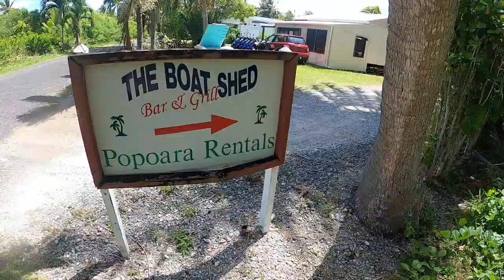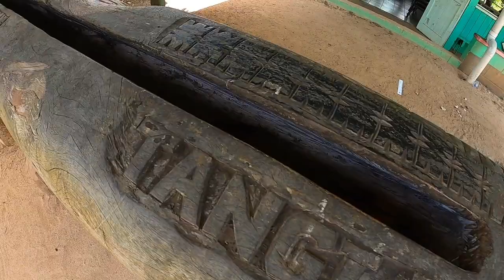COOK ISLANDS: EXPLORING AITUTAKI (Arutanga and Araura Villages).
One of the best things about slowing down to the pace of island life means that laid back days seem to just naturally evolve into meeting locals, playing with the kids and exploring the island (at just the right pace).

We hired scooters and spent today exploring the inland roads of the island, visiting one of the local schools, admiring the harbour and learning about the history of the island.

1. PhD In Love - Velvet Moon
2. Postcard Paradise - Ballpoint
3. Don't Waste My Time - Victor Lundberg

We are a full time traveling family from New Zealand with a love for travel and adventure that is off the beaten track... (Like truly, off the beaten track!).  See our website for travel guides, tips and blogs about over 30 countries and destinations in Asia!  Subscribe to our channel and follow our adventures for all kinds of family travel in Asia, travel on the Silk Road with kids, Central Asia family travel and all of the details about life in Rarotonga and the beautiful Cook Islands!